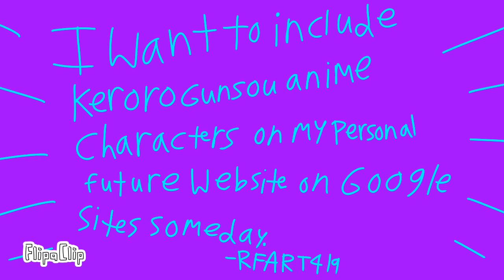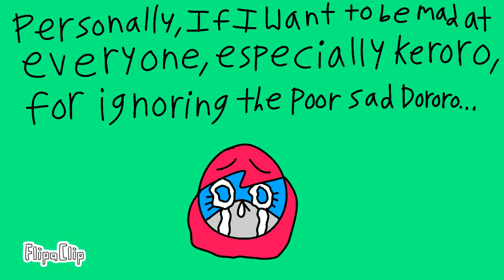7-3-2022 - Tokyo Disney Resort - Snow White parody AMV - RFART419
This is my future Snow White parody student animated music video made on July 3, 2022, set in Tokyo Disneyland at Tokyo Disney Resort in Japan, featuring Keroro wearing a famous Snow White dress at sunrise.

Reference Links:
Keroro: